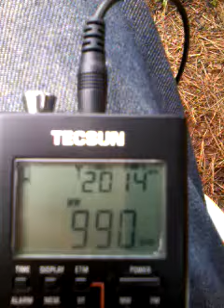DX (dayligh) - ZYJ763 Rádio Itapiranga (990 kHz) captada desde Oberá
Rádio Itapiranga en 990 kHz de ondas medias captada desde Oberá, Misiones, Argentina.

Fecha: 22/JUL/2015 a las 12:15 (GMT -3)
Transmisor: Itapiranga, Santa Catarina, Brasil
Potencia: 2 kW
Distancia: 145 kilómetros
Receptor: Tecsun pl360
Antena: Tecun AN-200